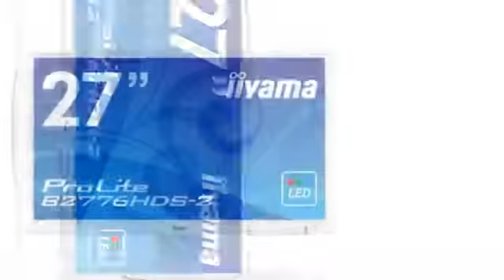iiyama ProLite B2776HDS 2{27 Inch Full HD LED Monitor,built in 1 5W stereo speakers}357